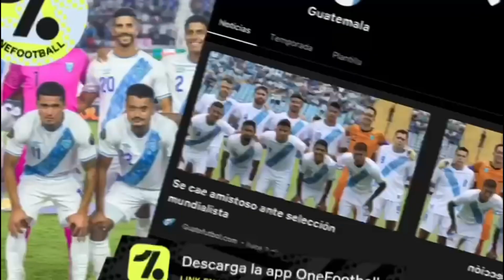ASÍ VAN LOS TRÁMITES DE AARÓN HERRERA PARA JUGAR EN SEPTIEMBRE